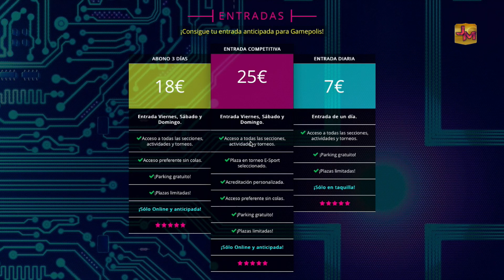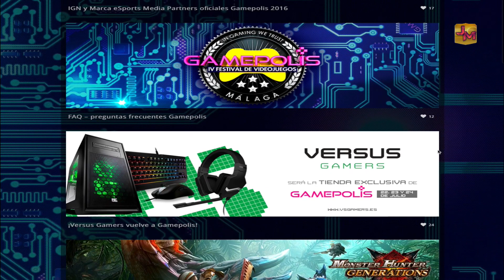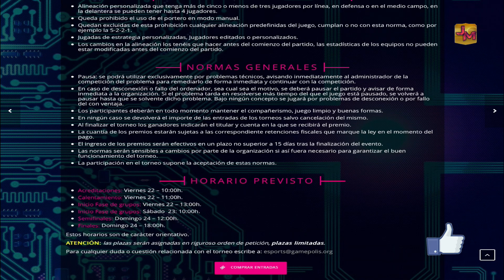GAMEPOLIS | IV FESTIVAL DE VIDEOJUEGOS EN MI MALAGA 22, 23 Y 24 DE JULIO. ¡¡¡VENID A CONOCERME!!!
Hola chicos!!! No os podéis perder este fantástico festival de videojuegos GAMEPOLIS que se celebra en mi Málaga los días 22, 23 y 24 de julio 2016.

Iré a la feria y diré por twitter por donde ando por si alguno está por allí y podemos charlar un rato y quizás echarnos un FIFA 17.

Nos vemos!!

JuanMaxon en Facebook
juanmaxongamer en instagram